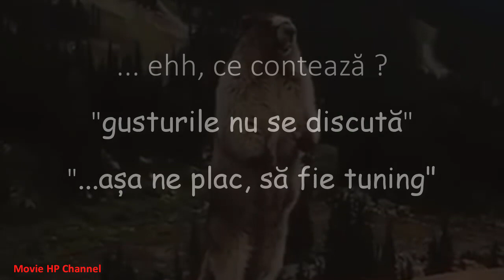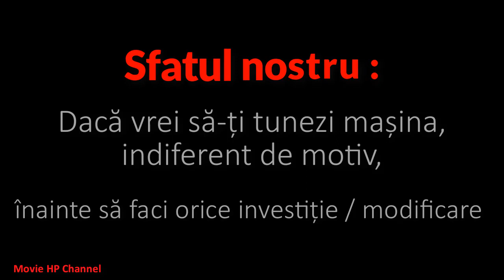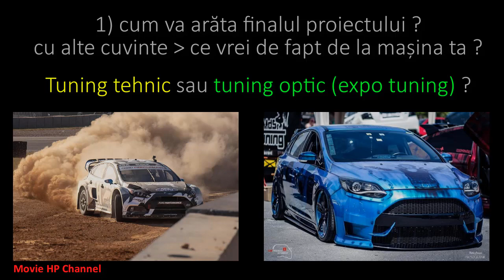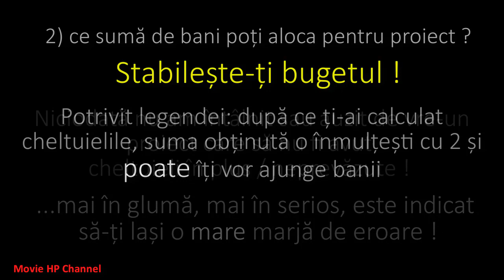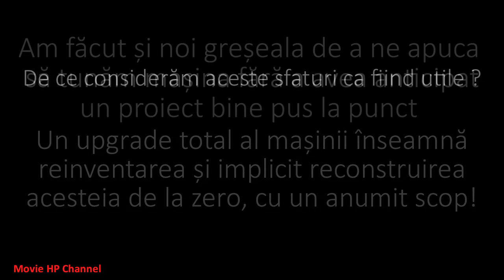Sfaturi generale privind proiectele de tuning, oferite de Movie HP Channel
Când vine vorba de tuning, multă lume percepe acest concept în diferite feluri. În acest material video am încercat să sintetizăm niște sfaturi generale bazate pe trendurile actuale dar și pe propria noastră experiență. Sfaturile se referă atât la mașini de stradă cât și la cele de competiție : drift, drag racing, rally, vtm.
Dacă ai și alte idei în afară de cele din video, lasă un coment să putem vedea și părerile tale!
Rămâneți pe aproape pentru că urmează multe alte astfel de video-uri. Dacă aveți idei, cu ce s-ar putea completa acest video, lăsați coment mai jos.
Bine ați venit pe Movie HP Channel !